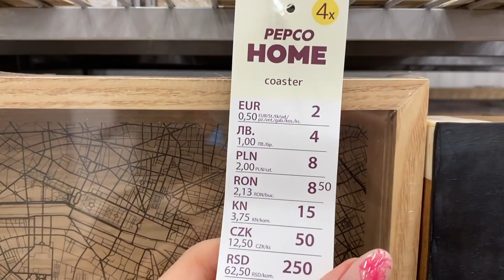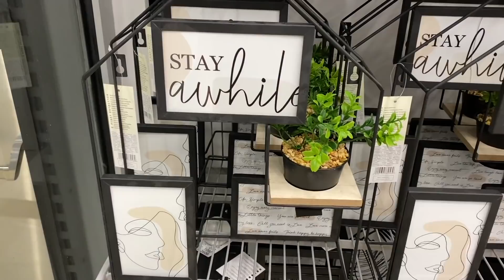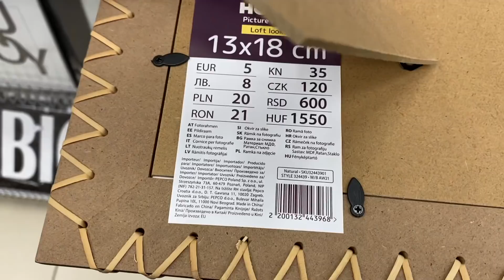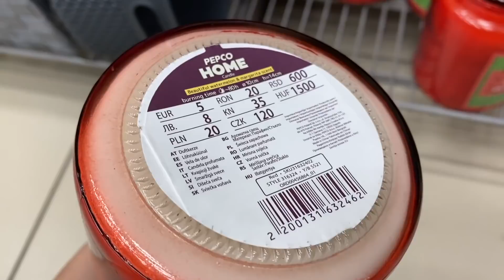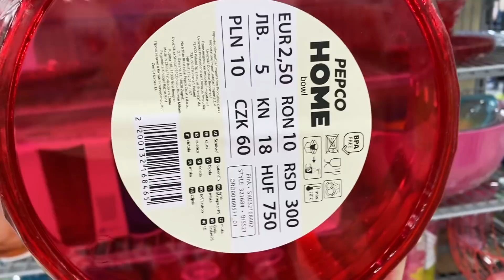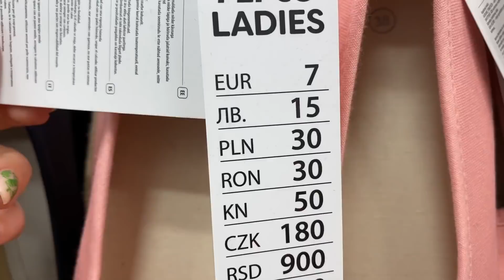PEPCO WYPRZEDAŻ I NOWOŚCI Przegląd półek GlamPaula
🔽❤️🔽 czytaj więcej 🔽❤️🔽

Pepco nowa gazetka aktualna Haul Zakupowy 2021 Zakupy  Żywo GlamPaulaTV GramPaula

⭐ TIKTOK grampaulayoutube